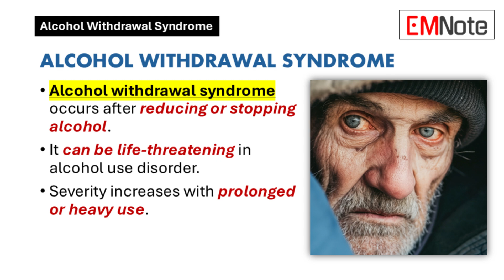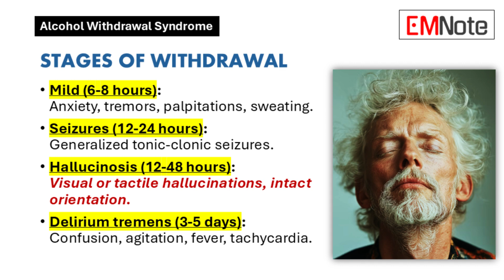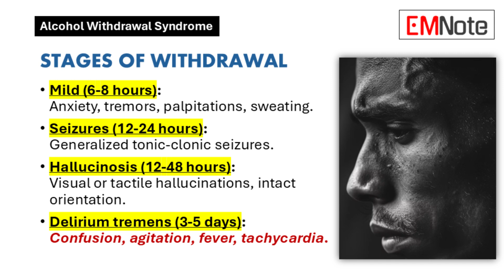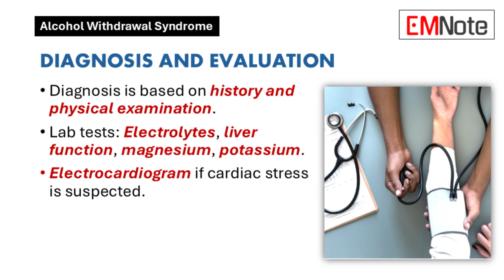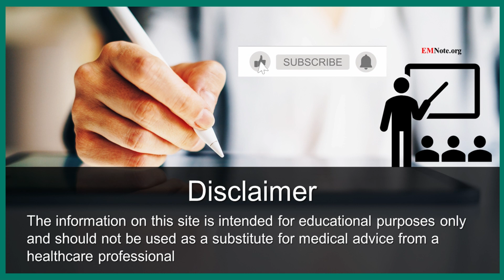Alcohol Withdrawal Syndrome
Introduction
- Alcohol withdrawal syndrome occurs after reducing or stopping alcohol.
- It can be life-threatening in alcohol use disorder.
- Severity increases with prolonged or heavy use.

Stages of Withdrawal
- Mild (6-8 hours): Anxiety, tremors, palpitations, sweating.
- Seizures (12-24 hours): Generalized tonic-clonic seizures.
- Hallucinosis (12-48 hours): Visual or tactile hallucinations, intact orientation.
- Delirium tremens (3-5 days): Confusion, agitation, fever, tachycardia.

Diagnosis and Evaluation
- Diagnosis is based on history and physical examination.
- Lab tests: Electrolytes, liver function, magnesium, potassium.
- Electrocardiogram if cardiac stress is suspected.

Management Strategies
- Early recognition prevents severe symptoms.
- Benzodiazepines are first-line therapy.
- Resistant cases may need phenobarbital or propofol.

Disposition Decisions
- Mild cases can be discharged after treatment.
- Severe cases need intensive care unit admission.
- Criteria: Altered mental status, seizures, benzodiazepine resistance.